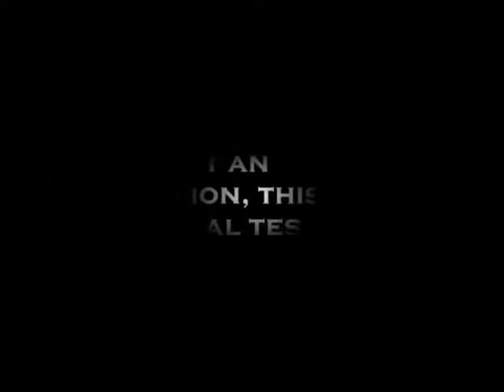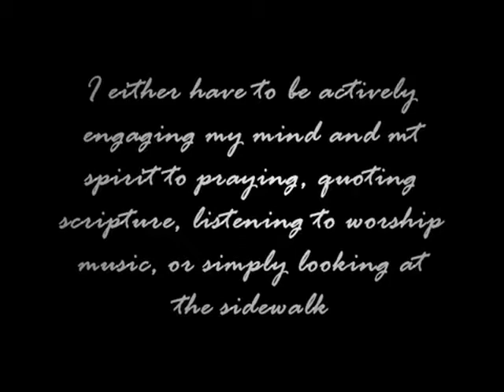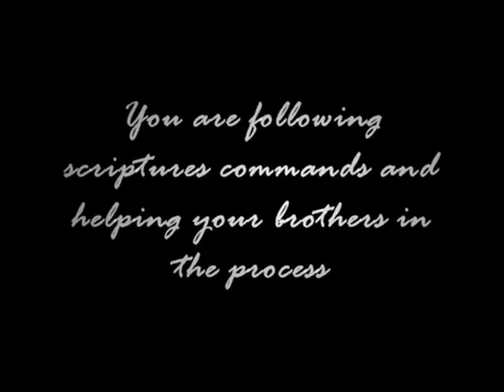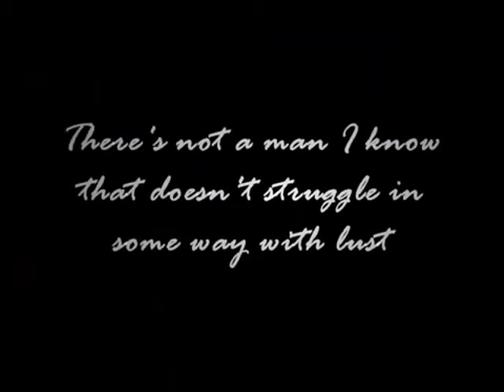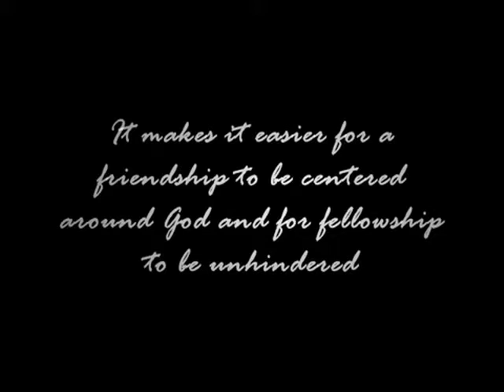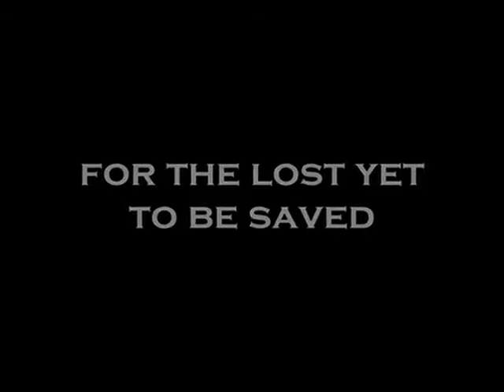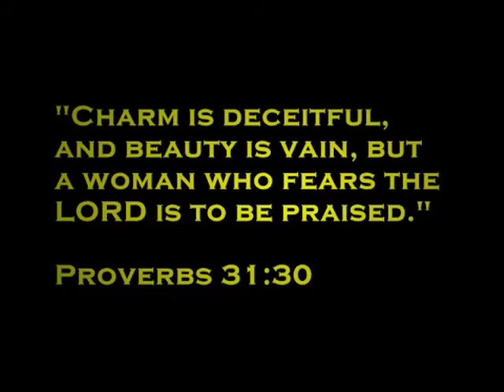What Guys Think About Modesty.m4v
These are the thoughts of every man trying to live right!